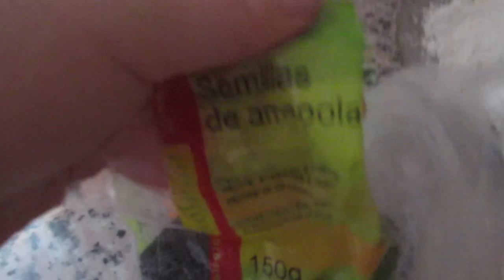Дискотека на балконе 💃.Пеку хлеб впервые.🍞 Как у нас дела???🤔 ИСПАНИЯ Влог